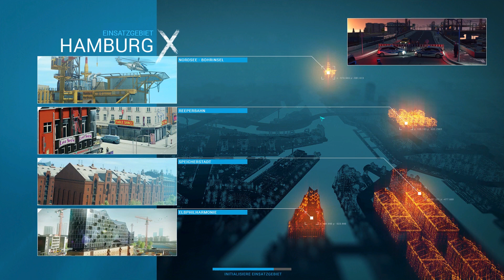Emergency 2016 [DEUTSCH-HD] Let´s Play #052 - Kleinflugzeugabsturz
Emergency 2016 - Du bist der Einsatzleiter!
Emergency 2016 ist eigentlich eine erweiterte Version von Emergency 5 und bietet neben den Inhalten der Deluxe- und Reloaded-Versionen von Emergency 5 auch eine neue Doppel-Kampange in Köln.
SPIELBESCHREIBUNG:
Name: Emergency 2016
Entwickler: Sixteen Tons Entertainment
Publisher: Deep Silver
Plattform: PC
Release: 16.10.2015